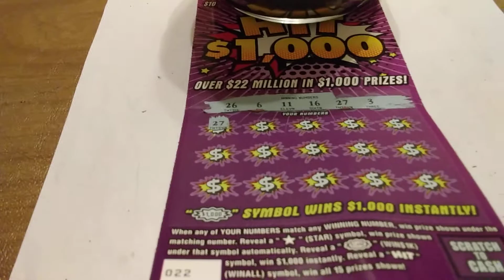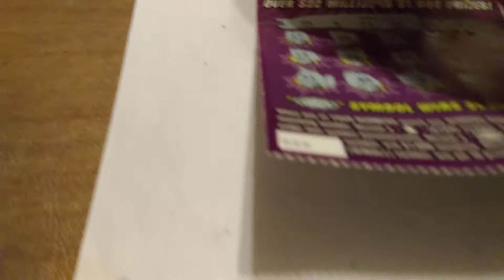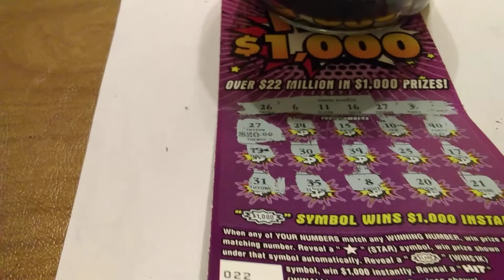Hit a 1000$ time winner